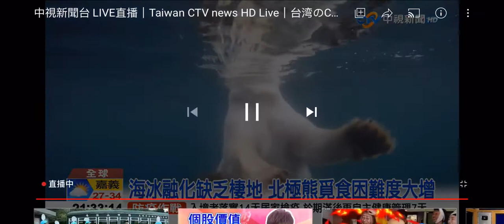2020-09-15中視即時新聞現場全球新聞放送-國際新聞